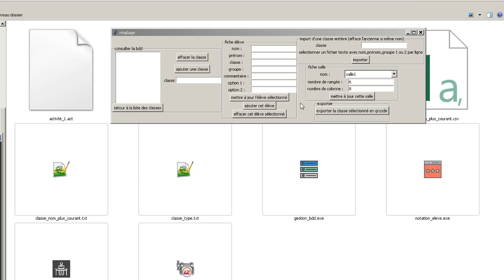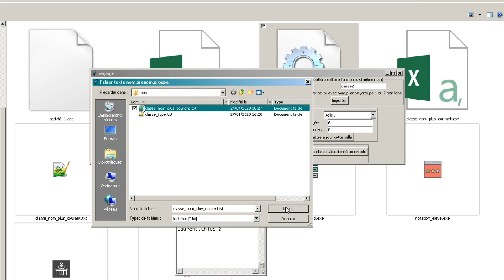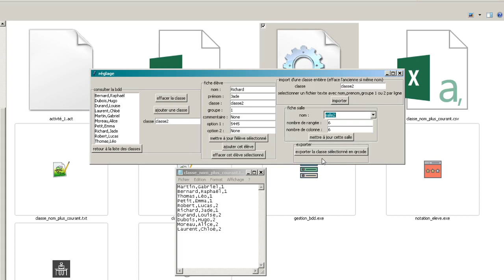Tuto de mon logiciel de gestion de base de donnée élève afin d'utiliser ensuite mes autres logiciels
vous créez vos classes et élèves puis vous pourrez avec mes autres logiciels faire un plan de classe, noter les élèves etc ..